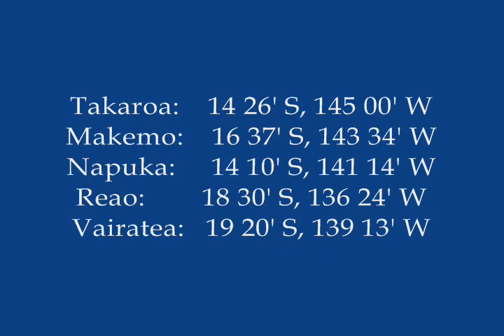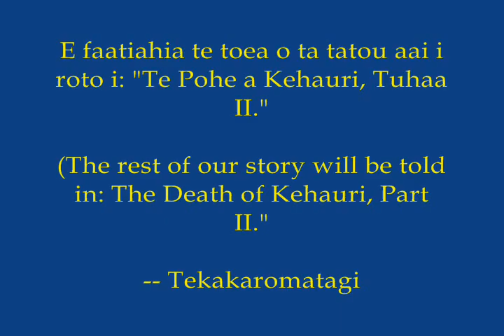Kehauri: Te Aito Rahi Tuhaa I/The Great Warrior Part I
E aito Kehauri i na matahiti 500 tiahapa i mairi a'enei.  Ia pohe ana'e to`na metua tane, ua haere Kehauri i te fenua Reao, faaipoipo atura i te vahine, fanauhia maira to`na mau tamaiti.  O teie te mau ohipa tei tupu ia ratou.  E morare to teie a'ai i te hopea.

Kehauri was a warrior about 500 years ago.  When his father died, Kehauri went to Reao and married.  His sons were born.  These are the things that happened to them.

There is a moral at the end of the story.

Ua roaa teie aai i roto i te mau buka papai a J. Frank Stimson, i te mau api 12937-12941.

This story came from the field notes of J. Frank Stimson, pages 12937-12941 which can be found in LDS microfilm no. 761847.